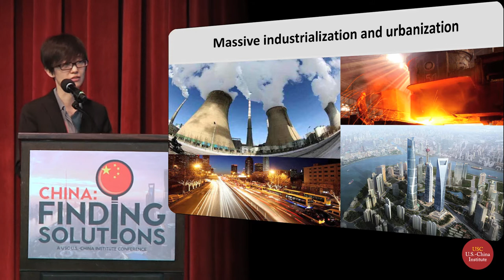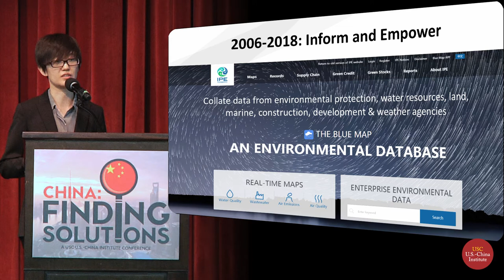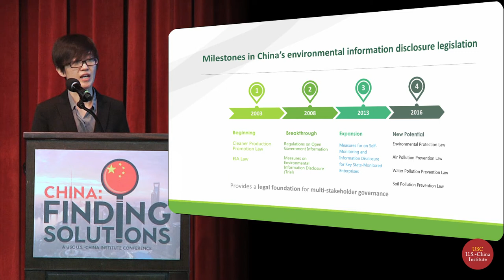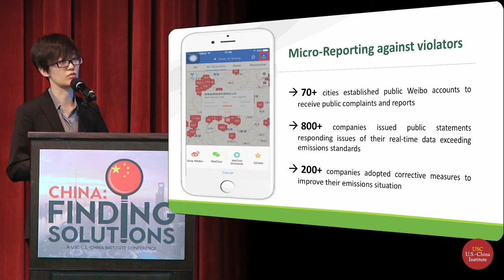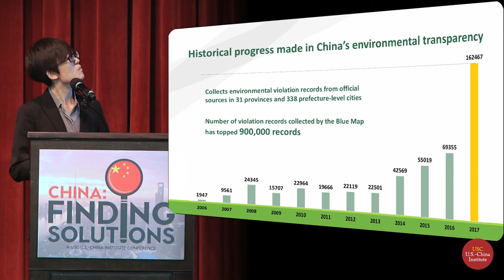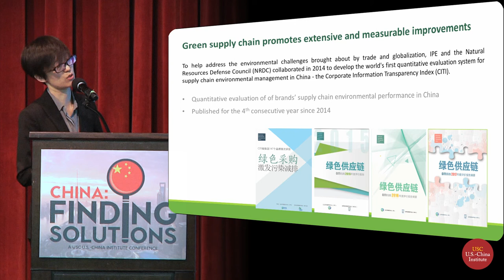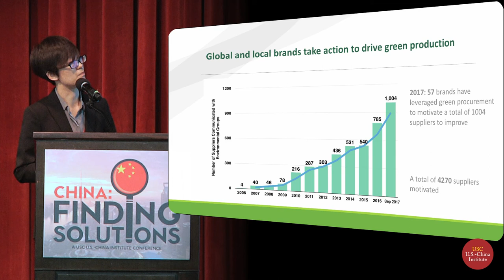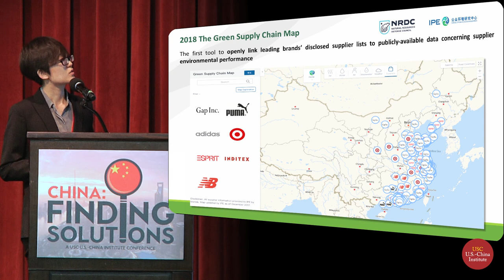XU Xin Discusses Data, Environment, and Health at "China: Finding Solutions"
XU Xin 徐昕 is green choice outreach officer at the Institute for Public and Environmental Affairs, a non-profit environmental organization established in Beijing in 2006. It promotes information disclosure and public participation as means of strengthening environmental governance mechanisms, reducing emissions, and improving environmental quality. Xu focuses on stakeholder engagement surrounding IPE’s green supply chain initiative to integrate transparency and stakeholder participation into existing supply chain management systems. Xu holds a master’s degree from the University of Edinburgh in International Development. She is fluent in English, Hindi and her native Mandarin.
China, not unlike the United States, confronts enormous challenges. These include deadly environmental degradation, a rapidly aging population, unequal access to education and health care, a skills mismatch between what graduates can do and what employers seek, low social trust and community engagement, regional and intraregional inequality, and low labor and capital productivity.

Often conferences merely document such problems without exploring in concrete terms what businesses, non-profit organizations, and government agencies are doing to address them. Our China: Finding Solutions conference won’t minimize the size and complexity of such problems, but it will highlight how individuals and institutions are battling them. Our panelists will include distinguished scholars, entrepreneurs, organization leaders, and officials.